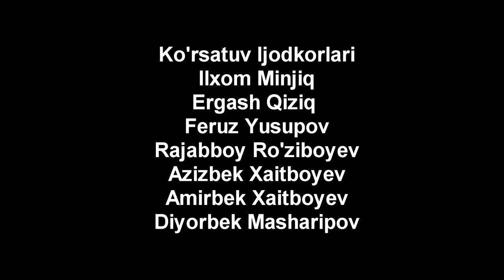Ilxom MInjiq Xonadonida MInjiq Palov Илхом Минжик Хонадонида Минжик палов